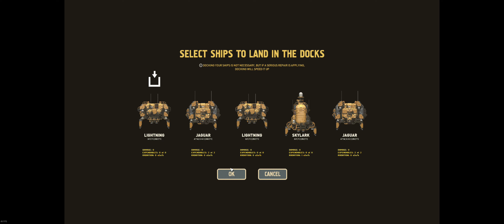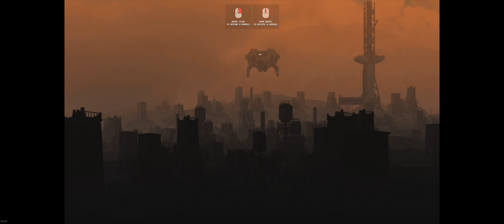HighFleet - kleines Tutorial und der Start - Folge 1 - Deutsch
In meinem ersten Highfleet Video erkläre ich ein paar Grundlegende Systeme des Spieles zum Start und starte somit auch die Kampanie.
Ich freue mich auf eure Gesellschaft.